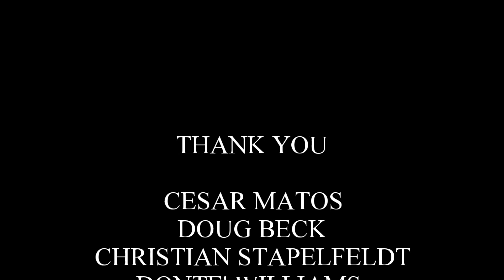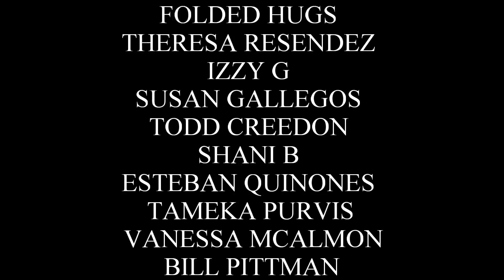The Greatest Boss Fights In Game of Thrones! - Game of Thrones Season 8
Welcome back for another Game of Thrones Season 8 Video. I recently made a video about the greatest fighters still alive, but today I want to talk about some of the greatest boss fights in Game of Thrones history. There have been so many great scenes dating all the way back to the first season. Cleganebowl was teased, and Ned Stark and Jaime Lannister had a sword fight in the same episode. Some of my favorite fight scenes were with, Oberyn Martell vs The Mountain, The Hound vs Beric Dondarrion, Brienne of Tarth vs The Hound, Jon Snow vs the White Walker at Hardhome, and so many more. Let me know which ones were your favorite scenes.